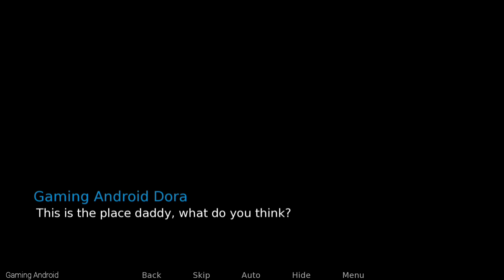Fake Father Android Gameplay Part 7 [v0.9a]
You are an old man whose life is ruined, you live like a bum who just wants to die.
But one day an accident happens and you meet your double, who offers you the chance to live his life.
Now you must become an impostor, assume an identity that is not yours,
and live with his wife and three beautiful daughters.
As you learn the secrets of this family, you will be able to find your true identity.​